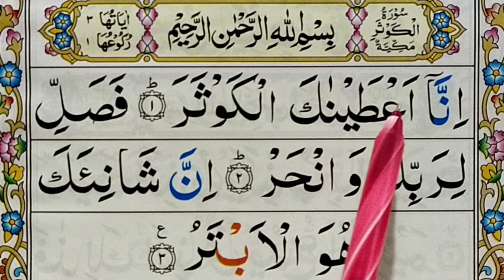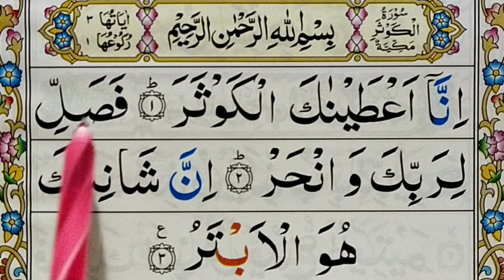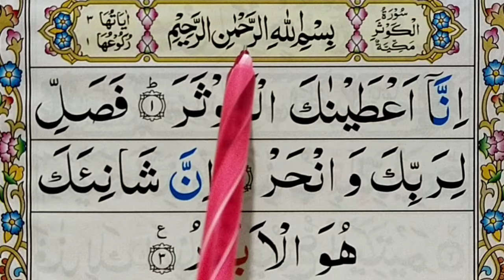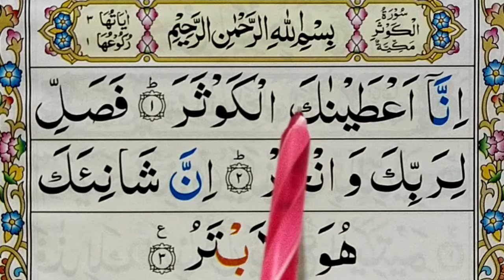Surah Al Kausar Word by Word | Surah Kausar Full HD || Learn Surah Kausar With Tajweed || Quran Host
Surah Al Kausar Word by Word | Surah Kausar Full HD || Learn Surah Kausar With Tajweed || Quran Host مضيف القران الكريم

Learn Quran  Surah Al Kaosar with Tajweed

abdul bari learn surah kausar

surah kausar learn with zakariya

surah kausar tajweed

Learn quran surah kausar

 how to learn surah kausar

surah kausar tajweed

SKYPE ID (Quran.Mufti44)